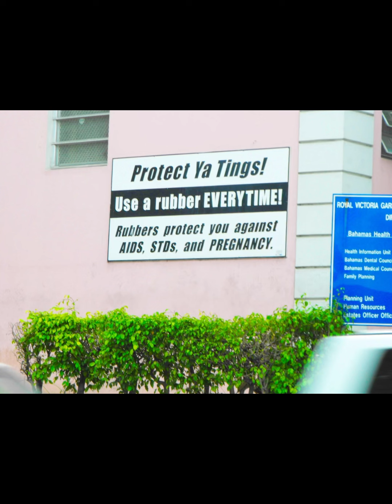Majesty of the Seas in 2010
Majesty of the Seas Caribbean Cruise Line in 2010